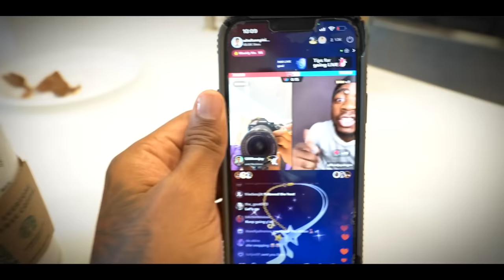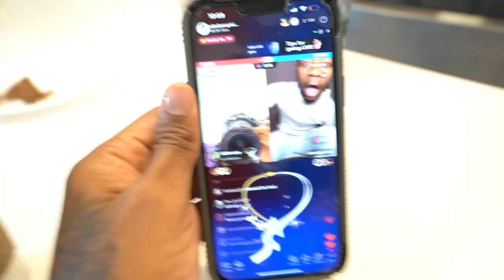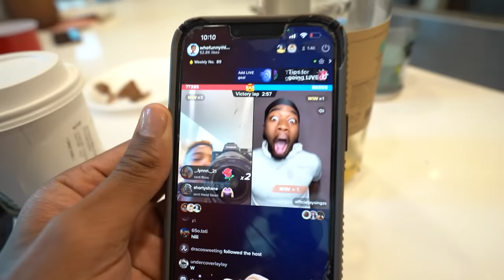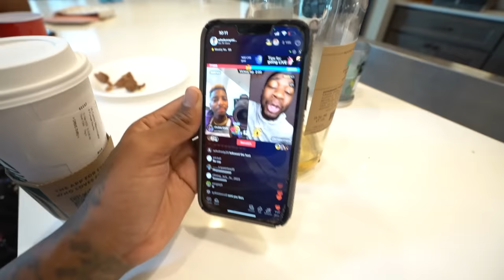JAY CALLED OFF WEDDING WITH ASIA💔 & LONDYN STARTED SCHOOL TODAY!! (HE ASKED MAGIC TO MARRY HIM)👰🏽